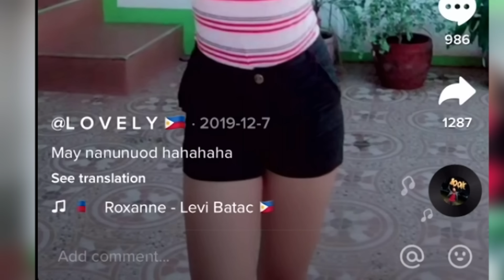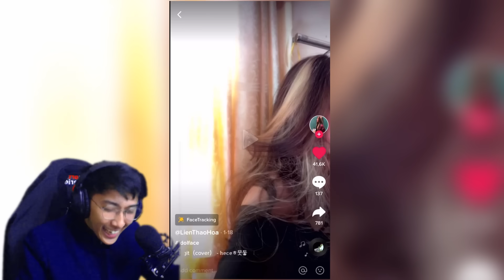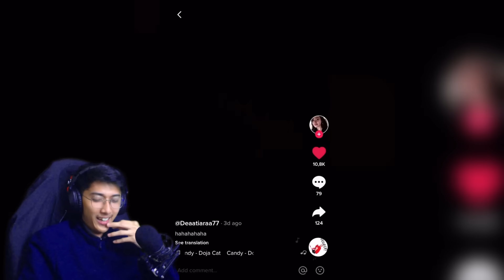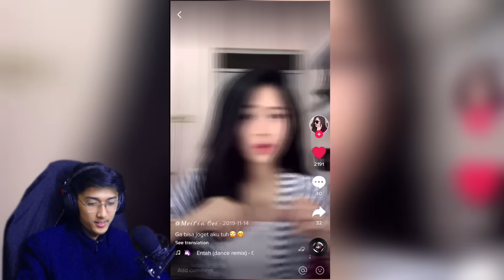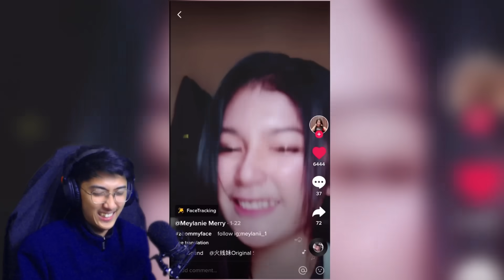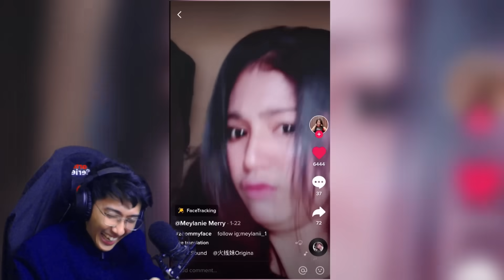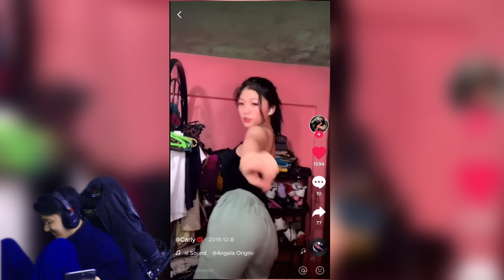DUH TIKTOK MAKIN MENJADI-JADI KALO KEK GINI MAH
Follow Facebook STREAMku ya! LETS GO RAMAIKAN